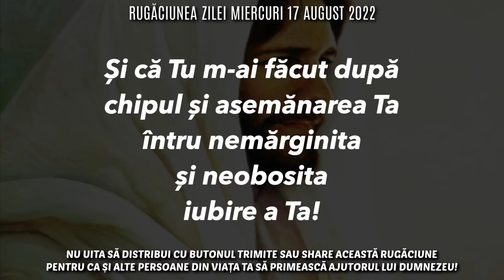Rugăciunea Zilei Miercuri 17 August 2022 🙏 Rugăciune Scurtă Pentru O Zi Binecuvântată